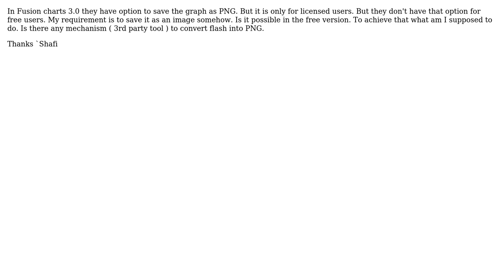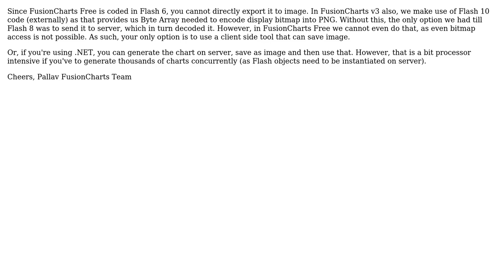Saving flash chart to png (4 Solutions!!)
Saving flash chart to png